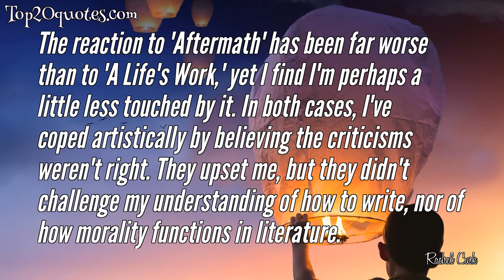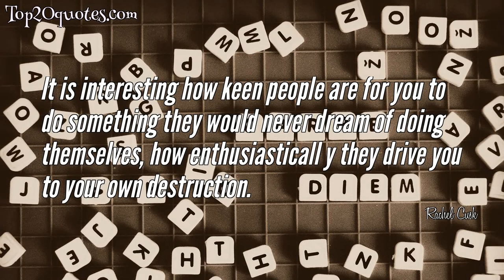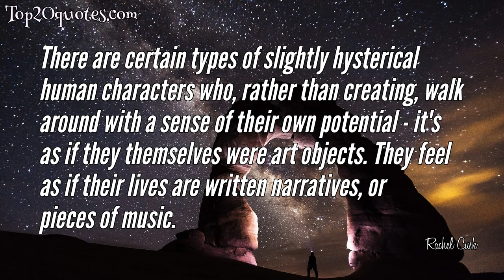💧 Top 10 Quotes of Rachel Cusk - Novelist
Top 10 Quotes of Rachel Cusk:
 ✬ To become a mother is to learn a whole language - to relearn it, perhaps, as it was the tongue to which we were born - and hence gain entrance to a forgotten world of comprehension.
 ✬ Like the child, the creative writing student is posited as a centre of vulnerable creativity, needful of attention and authority.
 ✬ Writing, more than any other art, is indexed to the worthiness of the self because it is identified in peoples minds with emotion.
 ✬ The reaction to 'Aftermath' has been far worse than to 'A Life's Work,' yet I find I'm perhaps a little less touched by it. In both cases, I've coped artistically by believing the criticisms weren't right. They upset me, but they didn't challenge my understanding of how to write, nor of how morality functions in literature.
 ✬ It is interesting how keen people are for you to do something they would never dream of doing themselves, how enthusiasticall y they drive you to your own destruction.
 ✬ I think a lot of artists no longer want to participate in or be associated with narrative because of its corruptedness in contemporary culture.
 ✬ As writers go, I have a skin of average thickness. I am pleased by a good review, disappointed by a bad. None of it penetrates far enough to influence the thing I write next.
 ✬ Modern morality is all about perception.
 ✬ My children are living, thinking human beings. It isn't in my power to regret them, for they belong to themselves.
 ✬ There are certain types of slightly hysterical human characters who, rather than creating, walk around with a sense of their own potential - it's as if they themselves were art objects. They feel as if their lives are written narratives, or pieces of music.
🖎 Author: Rachel Cusk
♛ Career: Novelist
📅 Life: b. 1967